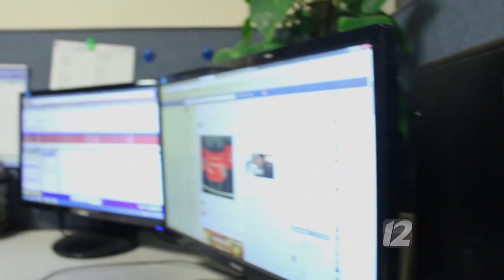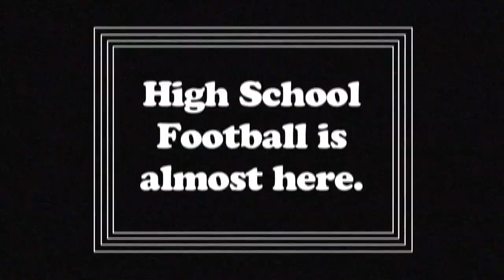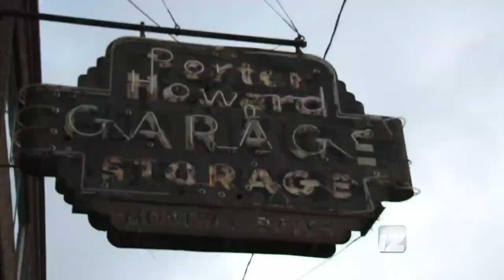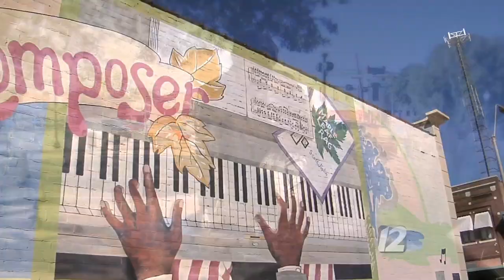Dave Levin Reel